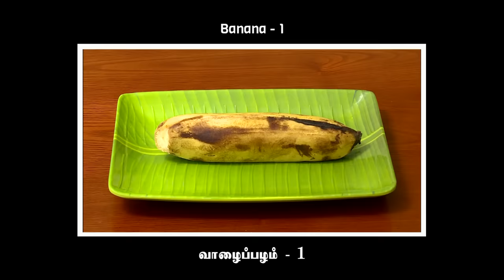Recipe 32: Appam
The traditional sweet Appam made with Banana and Jaggery prepared by Mrs. Yogambal Sundar.